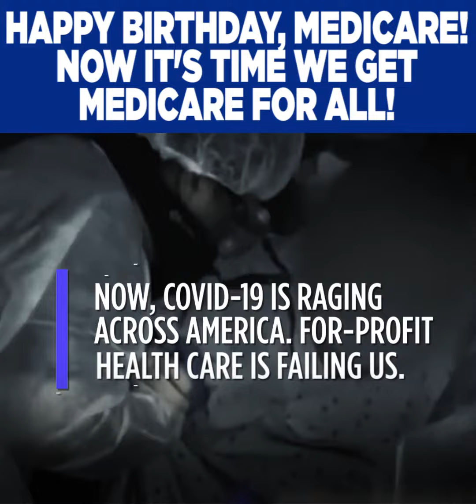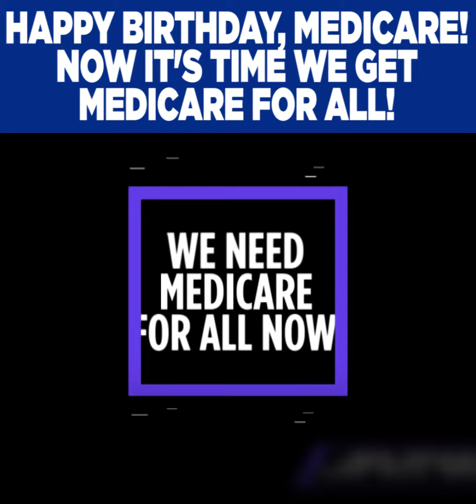Celebrating 55 years of Medicare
Medicare was signed into law on July 30, 1965. We should build on this successful, beloved program to provide stable, comprehensive, *public* health coverage to ALL U.S. residents.

Video produced by Social Security Works, including testimonials from PNHP president-elect Dr. Susan Rogers and Canadian trained physician Dr. Anna Stratis.